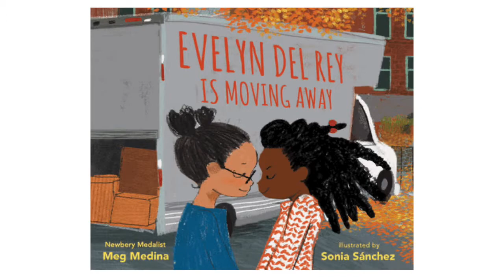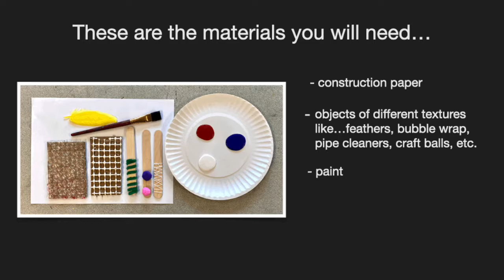Virtual Early Art Education Program | Learning Texture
In this episode, explore texture with Ms. Tracey in an activity and art project inspired by the book "Evelyn Del Ray Is Moving Away" written by Meg Medina and illustrated by Sonia Sanchez. For ages 2-5.

- objects of different textures like feathers, leaves, craft balls, bubble wrap, pipe cleaners, etc.
- paint